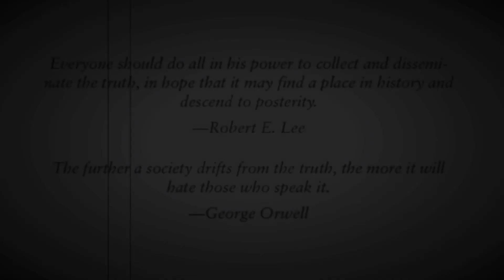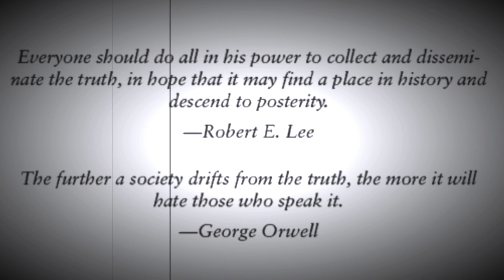Thoughts on Truth